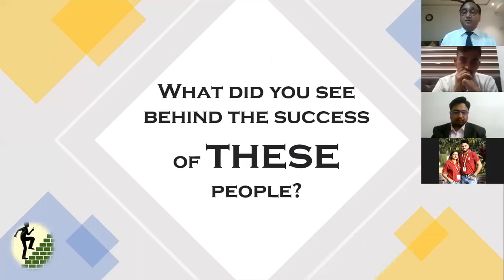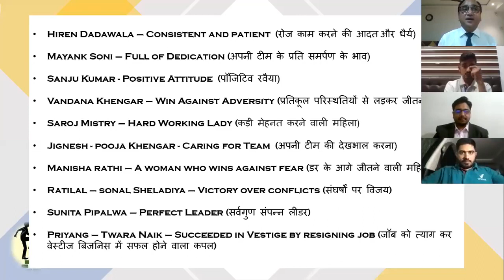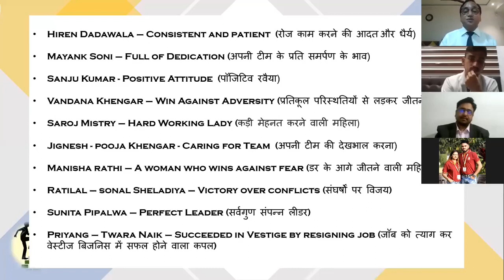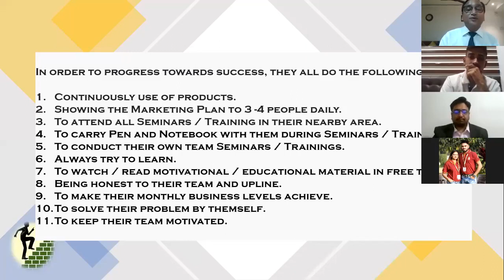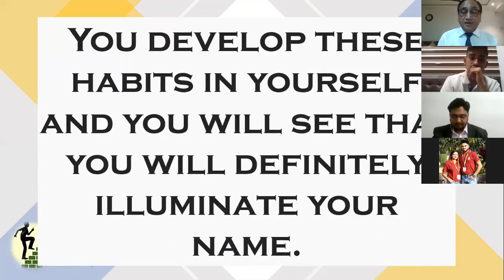Royal AB PB Group - Leadership Qualities of my Team